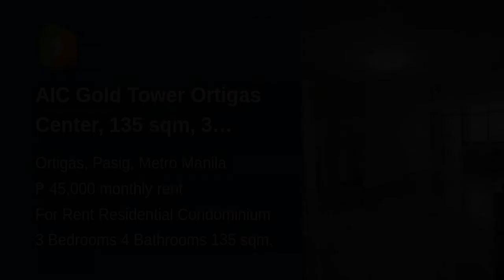AIC Gold Tower Ortigas Center, 135 sqm, 3 bedroom, semi furnisned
Condominium/Apartment Type: Residential Condominium
Number of Bedrooms: 3
Number of Bathrooms: 4
Unit Size in sqm: 135 sqm.